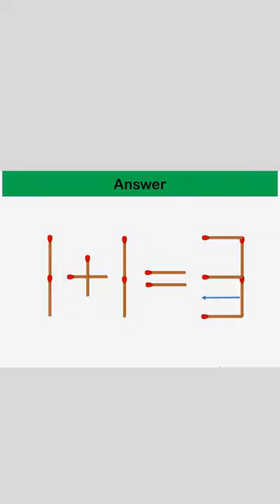Move 2 Sticks to Fix The Equation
This brain teaser is for those who enjoy solving analytical puzzles and games. Brain teasers are mainly a trickier version of riddles and puzzles, as these brain games are solved with lateral thinking. While solving these, you need to analyze a little differently and out of the box. For coming on to the solution, you need to use a creative mind as the answer won’t be right in front of you. So, we have come up with an interesting brain teaser where you have to move 1 & remove 1 Matchstick to fix the equation in the image.